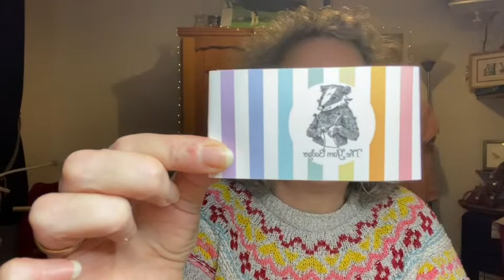Vlogmas Day 1 Practice Needed!!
I do hope you enjoy your journey with me during December  I promise it will get better!!

My little space to share all things knitting and my life a Farmer's wife.
Thank you for stopping by and chatting.
Ravelry - KnittingontheFarm
Ravelry Group - KnittingontheFarm Podcast Group